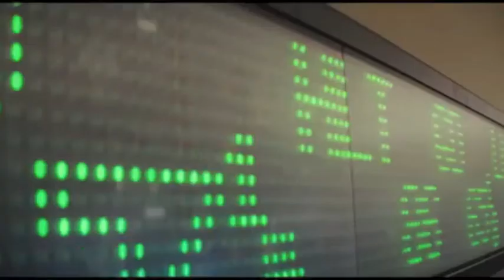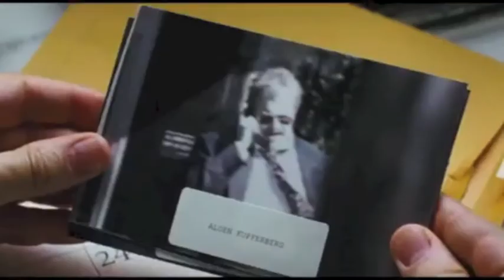The Wolf of Wall Street Review (0605)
Leonardo DiCaprio and Martin Scorsese usually work together and produce gold. Does that hold true for 'The Wolf of Wall Street'?

Based on the true story of Jordan Belfort, from his rise to a wealthy stockbroker living the high life to his fall involving crime, corruption and the federal government.

I was definitely looking forward to this movie and I'm glad I got to watch it. Next few videos may include: Best Picture nominee reviews, January releases reviews and the nominees for the 2nd Annual Snubby Movie Awards.